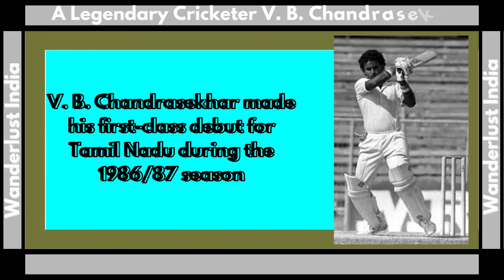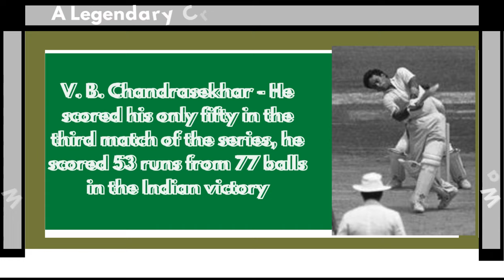V. B. Chandrasekhar - India's Legendary Cricketer _Wanderlust India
Web HTTP Access:
Yofan ID
yo.fan/mindjockey57